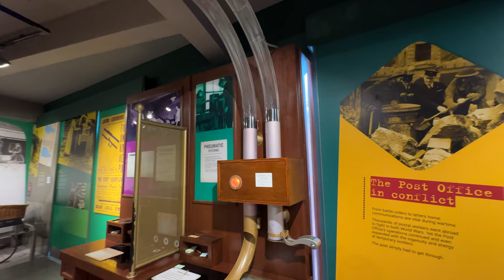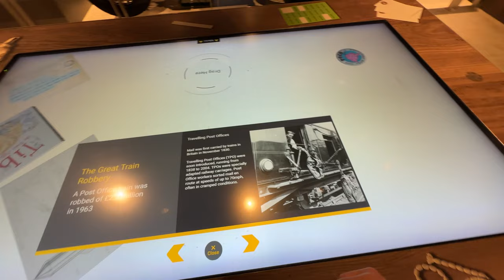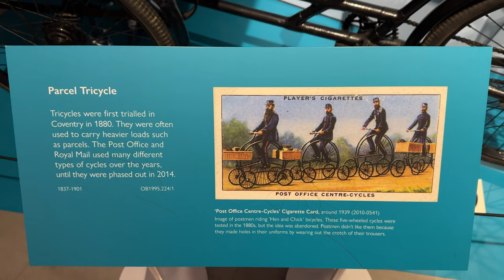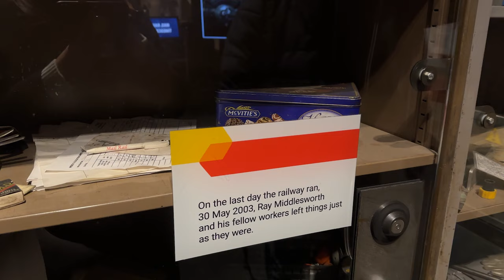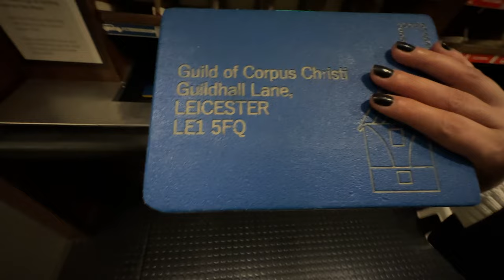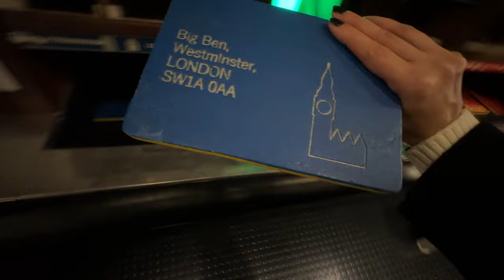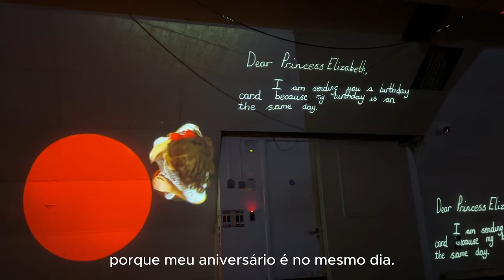🚂 Explore os Túneis Esquecidos de Londres!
🚂 Segredos Subterrâneos Revelados: Explore os Túneis de Correio Esquecidos de Londres!

Vem comigo nessa viagem exclusiva pelos túneis secretos de correio de Londres, uma maravilha subterrânea que poucos conhecem!

Inaugurados em 1914 e concluídos após a Primeira Guerra Mundial, esses túneis foram um componente vital durante várias crises, incluindo a Segunda Guerra Mundial, operando com 90 mini-locomotivas automáticas. Fechados em 2003, eles agora estão abertos para o público como parte das novas exposições do Museu dos Correios.

Este vídeo oferece um olhar detalhado sobre a história e a funcionalidade desses túneis, e como eles estão sendo preservados para as futuras gerações.

🎟️Ingressos : A reserva antecipada é aconselhada para garantir a entrada. Dica: Economize ao reservar online.

O ingresso inclui acesso ilimitado ao Museu Postal por um ano a partir da data da sua visita e uma viagem no Mail Rail, válida na sua primeira visita ao Museu.

💰Valor :
Adulto (25+) £17,60
Jovem (16-24)  £12,20
Criança (3-15) *£10

📍Localização: Postal Museum 15-20 Phoenix Place
WC1X 0DA

O Postal Museum e o Mail Rail estão em dois edifícios separados em Phoenix Place.

TODOS os PRODUTOS que eu uso e OS MELHORES PREÇOS você encontra nos meus itens favoritos da Amazon!

🔻 ASSISTA TAMBÉM:🔻

🎞 Edição de video e thumbnail:
➤  Levi's

Se você comprar um produto ou serviço com os links que forneço, posso receber uma pequena comissão. Não há nenhum custo adicional para você! Obrigado por apoiar meu canal para que eu possa continuar a fornecer conteúdo gratuito a cada semana!